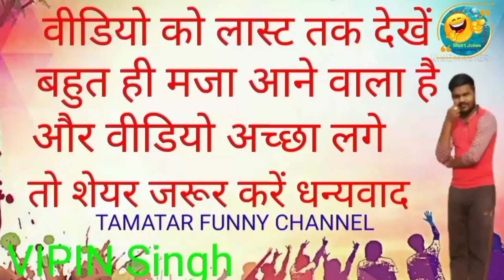मुखिया चुनाव कॉमेडी 😂 | kohda_and_shimla_comedy | Hindi Cartoon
my name = Vipin Singh Chauhan
From -Tenai Makkhi Unnao

:::::::::::: THANK YOU FOR SEE MY VIDEO::::::